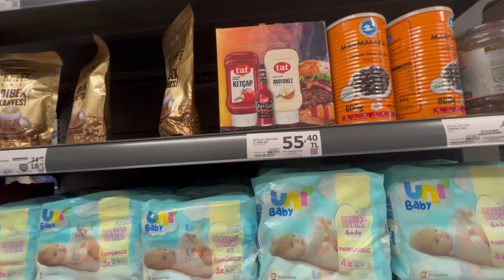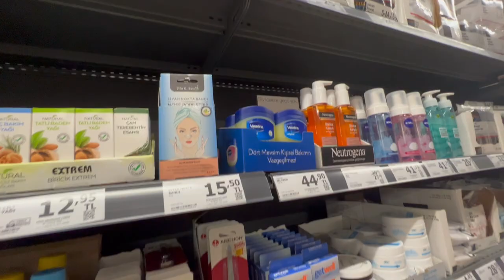Bratkartoffeln mit Spiegelei | Auswandern nach Alanya/Antalya Alltagsvlog 1. September 2022| Family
Auch heute, am letzten Tag meines Sohnes in Alanya, muss natürlich wieder gekocht werden. Ich koche heute für ihn Bratkartoffeln mit Spiegelei. Leider sind meine Eier ausgegangen, sodass ich noch schnell zu BIM runter gehe, um Eier, Brot und Ketchup zu kaufen. Denn Spiegeleier ohne Ketchup und Bratkartoffeln ohne Ketchup geht bei uns gar nicht. Habt ganz viel Spaß bei meinem neuen Video.
Eure Wolfsmama

Mein YouTube Finanzkanal:
Finanzakademie

Mein YouTube Beautykanal:
beautyover50